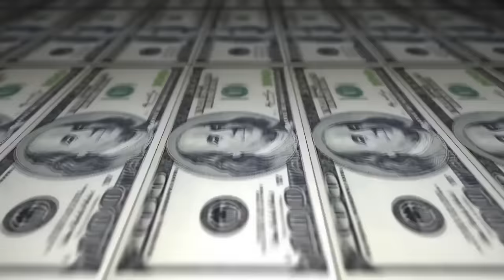Yang vs Xan - 1 fase - 203º Batalha do Tanque - São Gonçalo - 2016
Musica de intro: BK Próximo ao nascer do sol

Vencedor:Xan